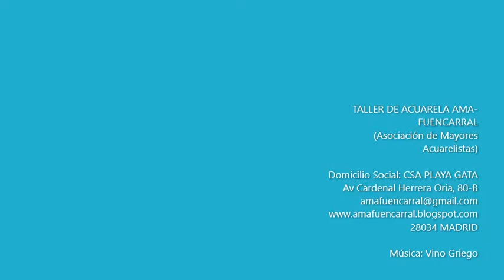VINO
Acuarelas creadas por la Asociación  de Mayores Acuarelistas (AMA) de Fuencarral en los talleres realizados en su sede social del CSA Playa Gata, Av. Cardenal Herrera Oria 80-B de Madrid, para formación y aprendizaje de sus socios.
En estas acuarelas se elige un pintor o un tema y cada unos de los socios se inspira para realizar su interpretación. En este caso el tema elegido fué EL VINO